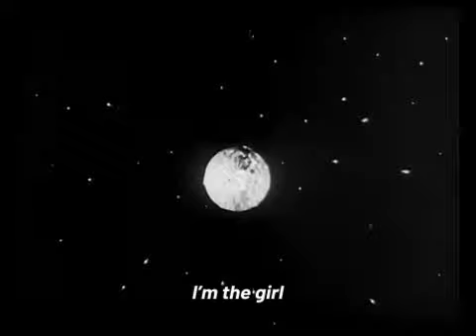Stella & The Photonics in Space (1)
"Stand by Your Girl" by Stella & The Photonics (teaser)
Words & music by Richard Medic
Produced by The Right Street

Video credit: Invaders from Space (1965)